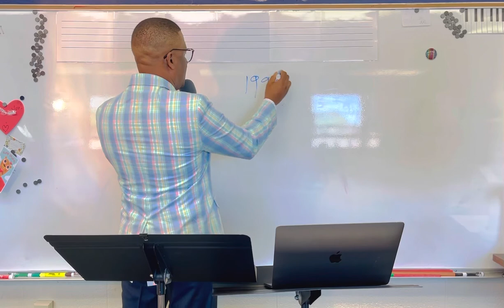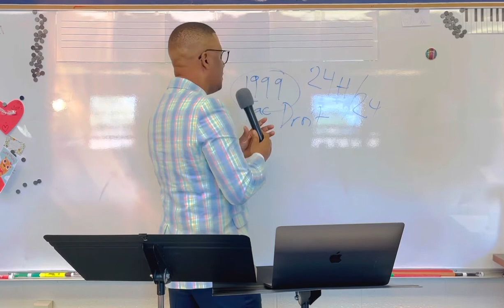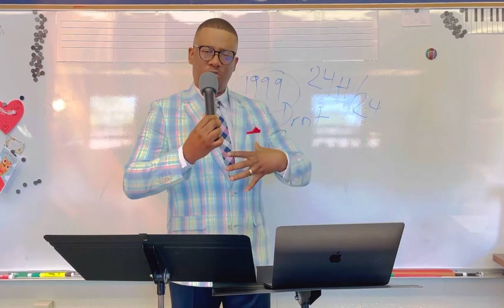Question et réponse! ( La Bible ).